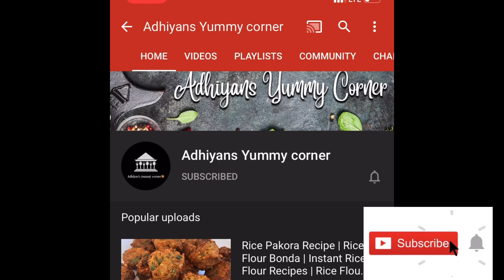10 Minutes Instant Lunch Recipe| Easy Lunch Recipes| Quick Lunch Recipe| Simple Lunch Recipes Indian